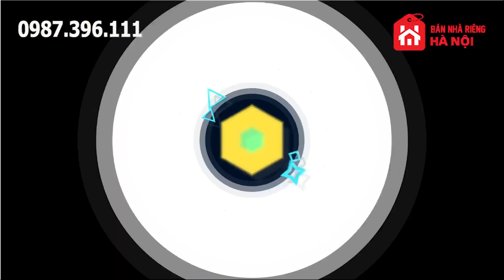Bán Nhà Mặt Phố Tam Khương 47m2 17,5 Tỷ Gần Bệnh Viện Đại Học Y Hà Nội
Bán Nhà Mặt Phố Tam Khương Gần Bệnh Viện Đại Học Y Hà Nội
Nếu anh chị đang tìm mua nhà mặt phố Hà Nội trong tầm tiền dưới 20 tỷ khu vực quận Đống Đa thì đây là lựa chọn tuyệt vời dành cho anh chị. Căn nhà mặt phố Hà Nội này nằm trên mặt phố Tam Khương cách bệnh viện đại học Y Hà Nội chỉ khoảng 300m.
Nội dung chính của video: Bán Nhà Mặt Phố Tam Khương Gần Bệnh Viện Đại Học Y Hà Nội:
00:00 Chào mừng anh chị đến với kênh Bán Nhà Riêng Hà Nội
00:02 Nếu anh chị đang tìm mua nhà Mặt Phố Hà Nội thì đây là 1 lựa chọn
00:14 Thông số của căn nhà mặt phố Tam Khương quận Đống Đa
00:34 Video chi tiết về căn nhà mặt phố Tam Khương
06:20 Gọi ngay cho em Phương để sở hữu căn nhà mặt phố như ý

Các căn nhà mặt phố khác:
Bán Nhà Kim Đồng Quận Hoàng Mai Hà Nội Kinh Doanh Tốt Ô Tô 7 Chỗ Vào Nhà

Chỉ cần gõ từ khóa “Bán Nhà Riêng Hà Nội” trên Youtube là anh chị đã tìm thấy kênh Bán Nhà Riêng Hà Nội ngay phía trên đầu tiên của kết quả tìm kiếm.
Bấm vào kênh là anh chị đã có cả thế giới toàn là nhà riêng Hà Nội, nhà đất Hà Nội, nhà chính chủ ở Hà Nội, đang được chào bán mới nhất 2022 và được cập nhật liên tục hàng ngày
Tại đây em Phương đã phân loại và sắp xếp theo các tiêu chí: bán nhà Hà Nội có thang máy, bán nhà hà nội có gara, bán nhà mặt phố Hà Nội, bán nhà Hà Nội kinh doanh tốt...nhằm giúp anh chị lựa chọn được nhanh nhất căn nhà đúng tiêu chí của mình.
🏠 Bán Nhà Hà Nội cập nhật mới nhất 2022 tại đây
🏠 Đăng ký để xem MIỄN PHÍ review các căn nhà Hà Nội mới nhất
Vào nhóm Mua Bán Nhà Đất Hà Nội để xem nhiều nhà hơn

Bán Nhà Hà Nội 2022 (cập nhật liên tục hàng ngày)

LỢI ÍCH KHI MUA NHÀ HÀ NỘI VỚI EM PHƯƠNG:
1. Nhận được mọi thông tin, hình ảnh, video, pháp lý, sổ đỏ...đều trung thực và đúng tiêu chí của anh chị nhằm rút ngắn thời gian tìm kiếm cũng như đi xem nhà, tránh mất thời gian công sức của đôi bên. Tuyệt đối không "treo đầu dê bán thịt chó" hình ảnh và video như thế nào thì đến nơi đúng là như vậy.
2. Tuyệt đối không nâng khống giá trị căn nhà nhằm trục lợi bất chính.
3. Không cần mọi giấy tờ tùy thân khi đi xem nhà như nhiều công ty bất động sản khác (chứng minh thư, bằng lái xe, hộ chiếu, ký hợp đồng trước khi đi xem...đây đều là những thông tin cá nhân cực kỳ trọng cần bảo mật để tránh mọi rắc rối và rủi ro không mong muốn có thể gặp phải nếu cho đi một cách tùy tiện như vậy)
4. Anh chị không phải trả bất kỳ một khoản chi phí nào khi đi xem và mua nhà (kể cả việc đưa đón đi xem cũng miễn phí)
5. Nhiệt tình, chu đáo, tin cậy, chuyên nghiệp và rất có tâm
6. Giúp anh chị sở hữu được căn nhà riêng như ý hoàn toàn miễn phí và nhanh nhất!
✅ Diện tích: 47 m2 x 7 tầng
✅Hướng:
(Giá đã bao thuế phí sang tên và còn giảm khi đàm phán trực tiếp với chủ nhà)
 Gọi ngay em Phương 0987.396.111 để biết giá cập nhật mới nhất nhé
✅ Hỗ trợ mua nhà trả góp lên tới 80%
⚠️⚠️ Cam kết hình ảnh, video trung thực⚠️⚠️
✅ Em Phương luôn bán nhà chính chủ có sổ đỏ và giấy phép xây dựng đầy đủ.
🏠 🏠 Anh chị đăng ký để xem MIỄN PHÍ video các căn nhà mới nhất
BÍ MẬT về các căn nhà riêng Hà Nội mà không phải môi giới nào cũng cho anh chị biết: